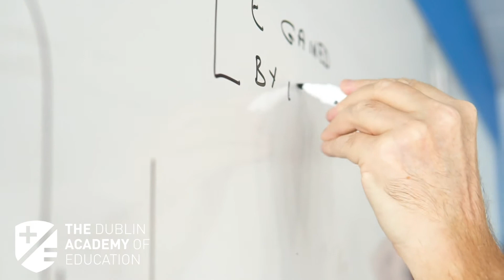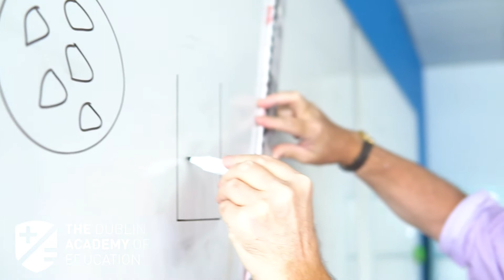Meet Kieran - Physics & Applied Maths Teacher at The Academy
Meet Our Applied Maths, Maths & Physics Teacher - Kieran